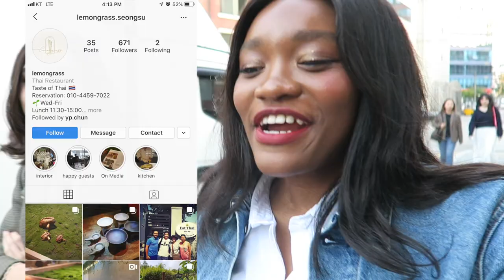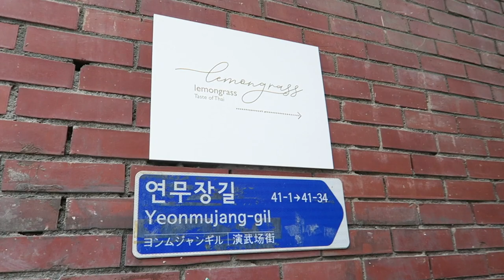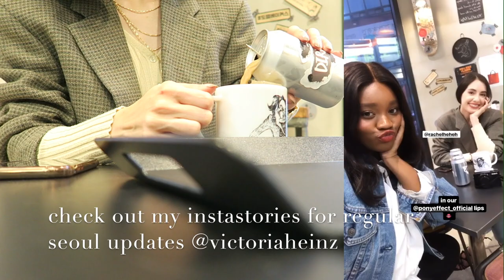SEOUL VLOG - Dinner in Seongsu w/ DearSeoul and Get Unready With Me!!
Hey Guys! Who has missed my vlogs?? 🤚 Last weekend I filmed a Get Ready with me video with my friend Rachel (which you can watch now on her channel, DearSeoul—linked below) and I vlogged our afternoon in Seongsu going to a cafe and getting dinner afterwards! This video wouldn't be complete without a little skincare so be sure to catch my nighttime routine at the end of the video featuring my current fave creams from Natural Derma Project.

LINKS //

Keep up with my life in Seoul and new skincare finds on IG